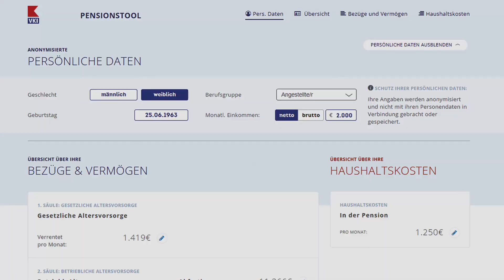Der VKI-Pensionsrechner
Mit dem neuen VKI-Pensionsrechner kannst du dich optimal auf deine Pension vorbereiten.
Unsere Finanzexperten Gabi Kreindl und Walter Hager erklären im Video was der Rechner alles kann.